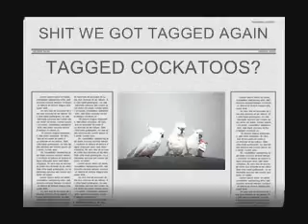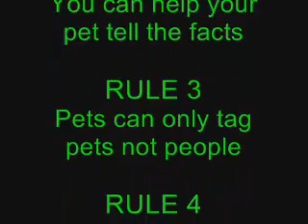SHIT TAGGED AGAIN more tagged pets